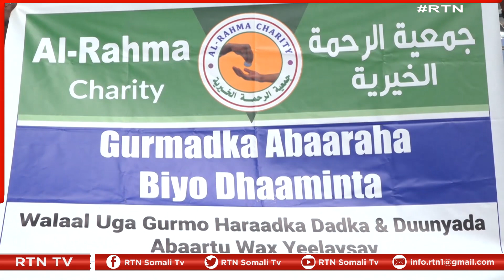Haayada Raxma Alkhayriya Ayaa Deeq Gurmad Boyado Biyo Ah Gaadhsiiyay Degaanada Hosyimada Farawayne